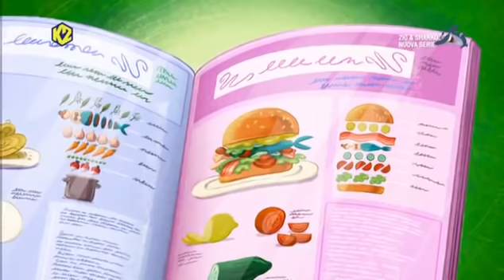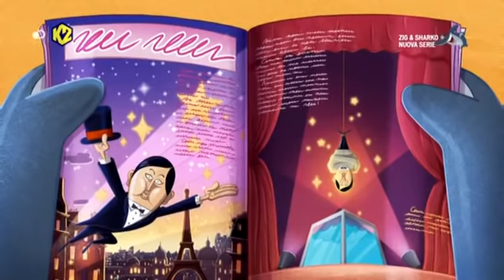Zig & Sharko - Jobs -Everyday Life Full Compilation HD cartoon for kids 2017 #3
Zig & Sharko is a French animation series of 156 episodes of 7 minutes, created and directed by Olivier Jean-Marie, and produced and executive production company Xilam Animation, known for its animated series "Kind of Magic", "Rac", "Cosmic Gufs" and "Oggi" Cockroaches. The series was broadcast on December 21, 2010 on Canal + and is available in the United States of America on Netflix and was previously on ToonsTV. In the series, none of the characters speak of incomprehensible vocalization, instead resorting to gestures and other forms of non-verbal communication, including the occasional use of pictograms in speech balloons. We will please you with a new series of this fascinating and funny series.